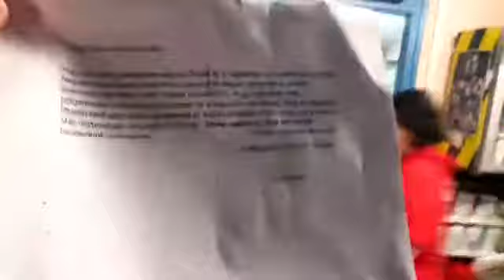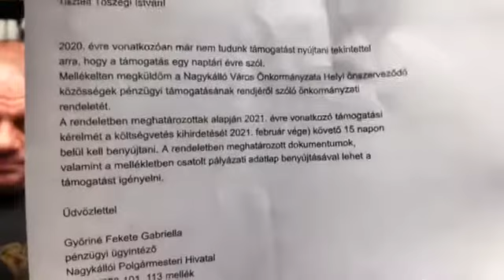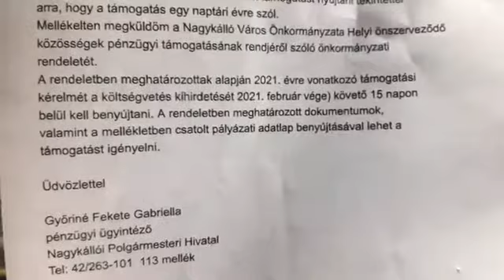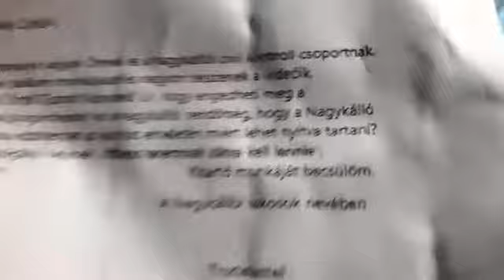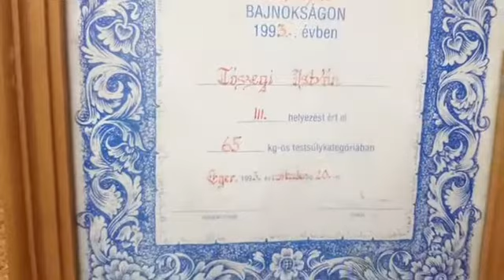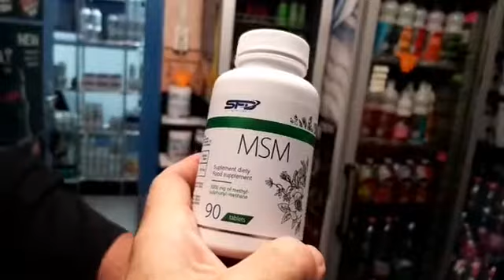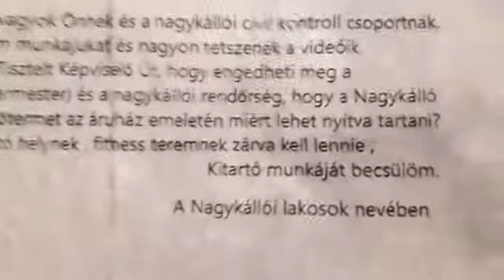NAGYKÁLLÓI AKTÍV ZÓNA nyitvatartásáról és működéséről.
A 17 ÉVE FOLYAMATOSAN MŰKÖDŐ NAGYKÁLLÓI AKTÍV ZÓNA nyitvatartásáról és működéséről érdeklődtünk a jelen vírus járvány idején egy lakossági bejelentés alapján. INTERJÚ az aktív zóna vezetőjével TÓSZEGI ISTVÁNNAL!